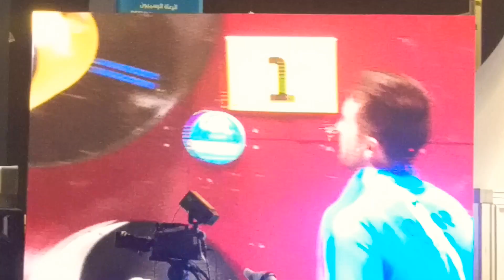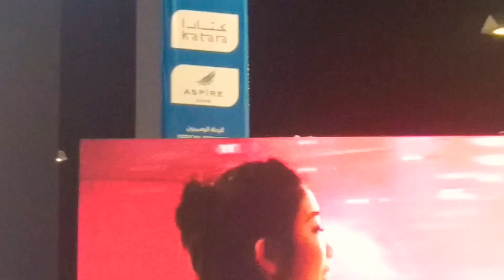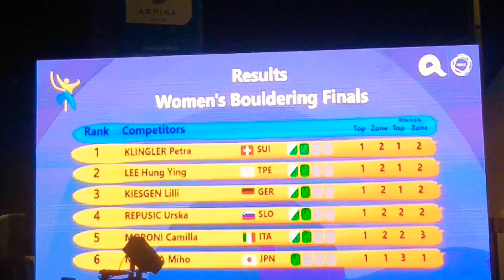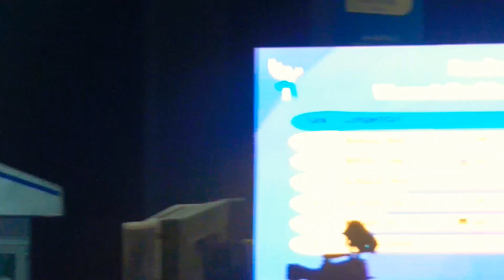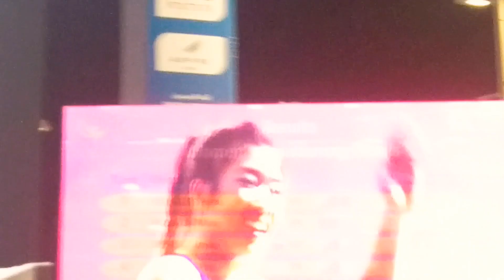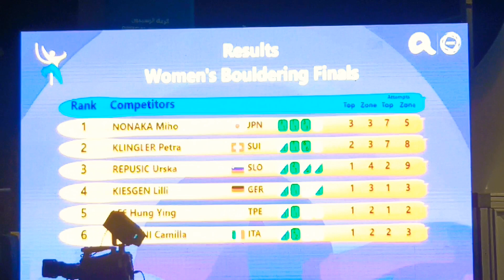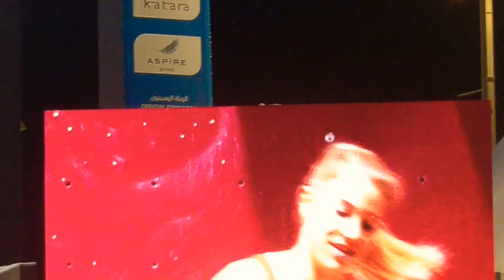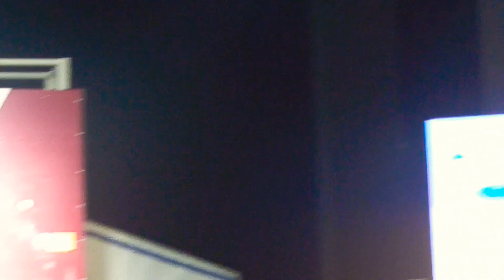ANOC 2019 Doha: Bouldering Women's Finals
Gold: Miho Nonaka - Japan
Silver: Petra Klingler - Switzerland
Bronze: Urska Repusik - Slovenia

We had a wonderful event at Doha last week (ANOC 2019 Doha - World Beach Games) with bouldering, wrestling, karate, aquatics, skating and other beach games.

God Blesses and Kind Regards